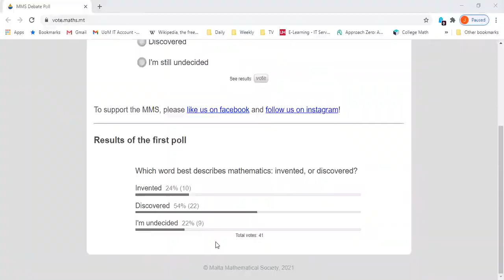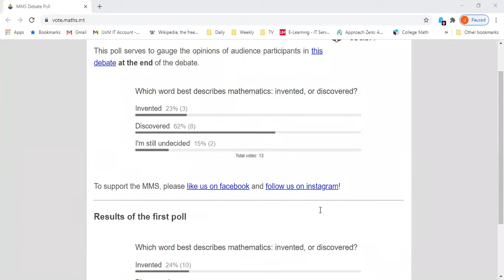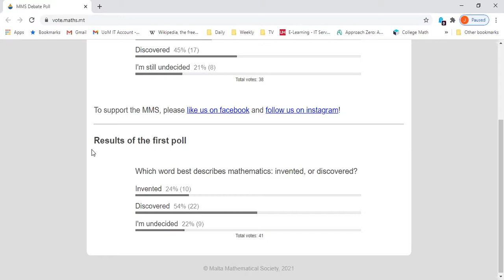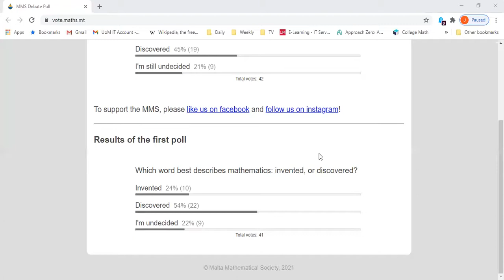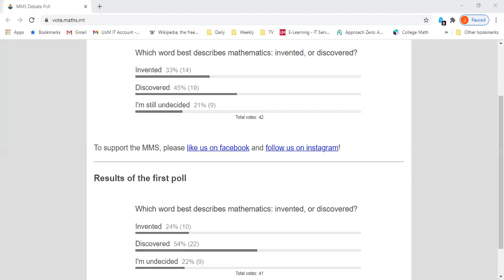Debate: Is Mathematics Invented or Discovered?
The Malta Mathematical Society organised a debate on the question: "Is Mathematics Invented, or Discovered?"

Mathematics is Invented Team: Prof Irene Sciriha, Luke Collins, Ethan James German
Mathematics is Discovered: Prof Josef Lauri, Jake Xuereb, Adriana Baldacchino

Unfortunately the recording only started at the end of Prof Sciriha's statement, so Prof Muscat's opening remarks and Prof Sciriha's 5 minute statement were not recorded. The "Maths is Invented" team won the debate by changing the most minds of audience members, the poll results may be seen